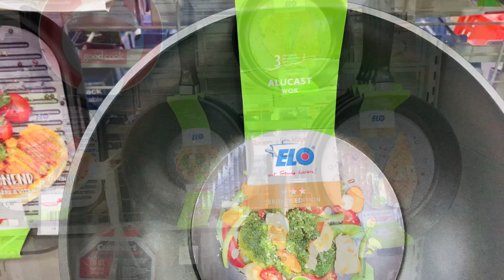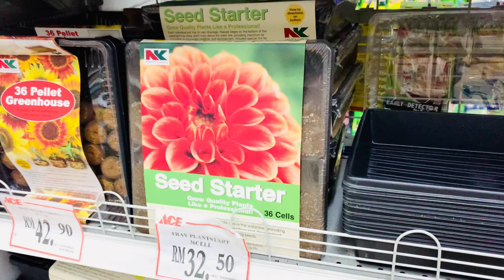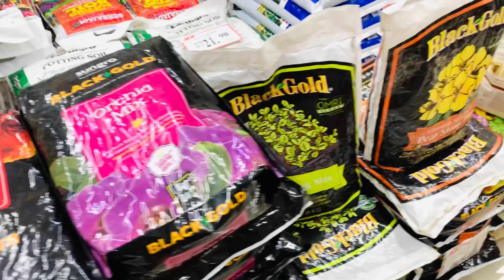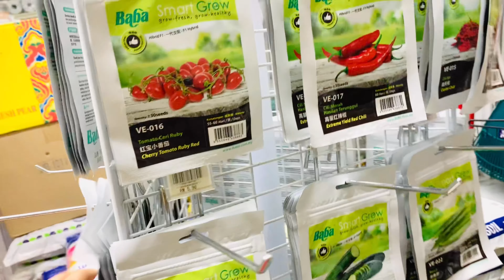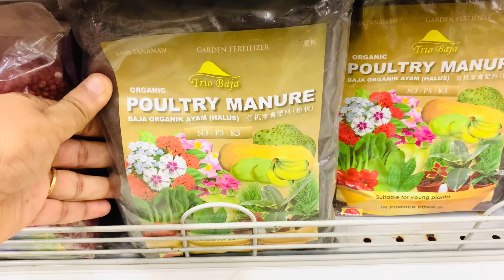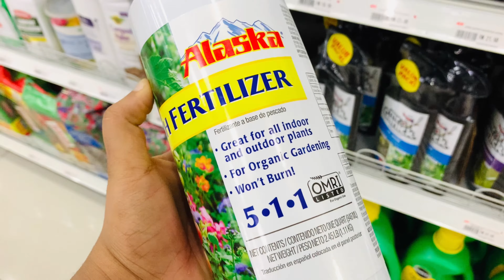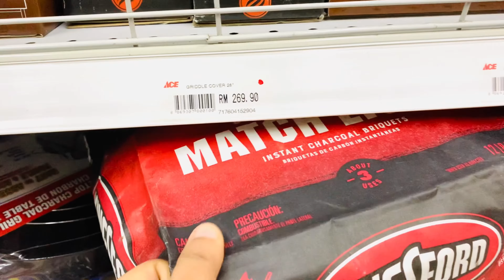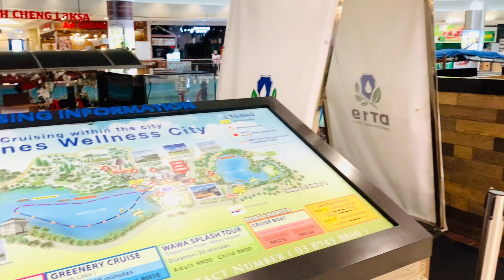Shopping Vlog | The Mines | Ace Hardware Shop | Shopping For Garden | FF Fusion